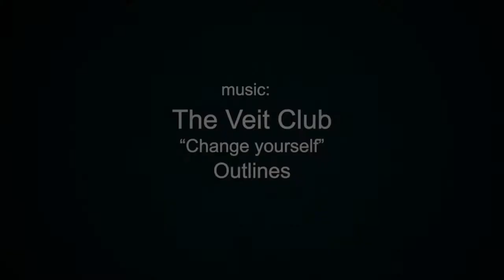Festival du Tatouage de Chaudes-Aigues dans le Cantal: day 1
Regardez en vidéo vos tatoueurs préférés découvrir les joies du Cantal : Canoé, Via Corda, et autres festivités sont au programme !
Jusqu'ici connue pour ses thermes et ses sources, les plus chaudes d'Europe avec une température de 82°, Chaudes-Aigues va donc vibrer le temps d'un week-end au son du dermographe de pas moins de 140 artistes. Un plateau d'une qualité rare avec une pléiade de tatoueurs parmi les meilleurs du monde.

Des artistes du calibre de Shane O'Neill, Jeff Gogue, Alex de Pase, Carlos Torres, Boris ou Nikko Urtado pour n'en citer que quelques-uns ! Un événement sans précédent riche aussi d'animations, concerts, défilés de mode, shows burlesques concours de tatouage, stands de matériel et de piercing, et de spectacles dont "l'Homme Tatoué" de Pascal Tourain, par ailleurs maître de cérémonie.